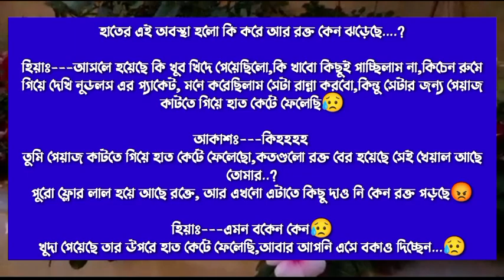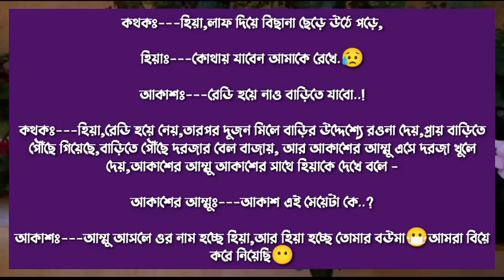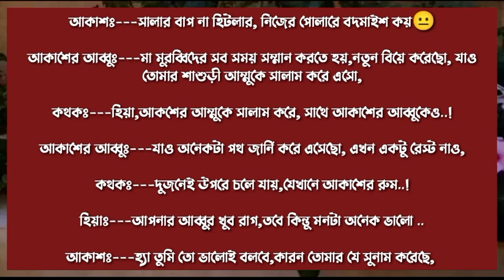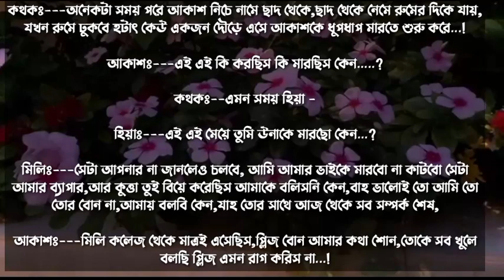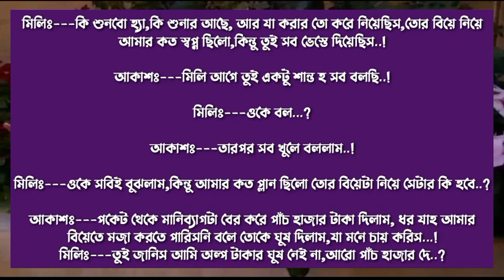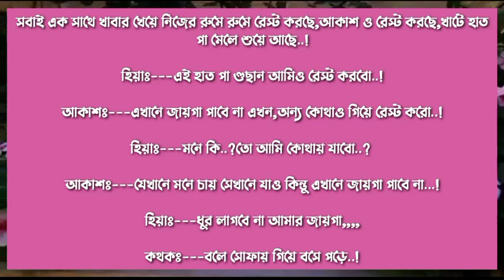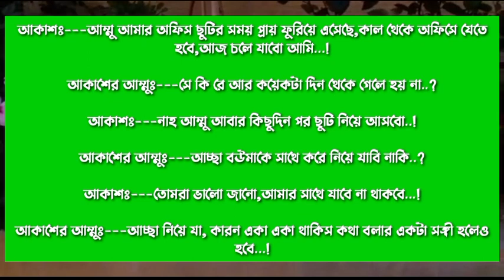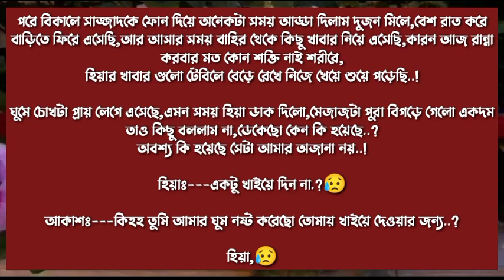অপরিচিত মেয়েটি যখন রোমািন্টক বউ।। A Emotional Love Story || পর্ব ০৩||Ft:-Akash-priya+১০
♦ Special Thanks :

Script writer: Akash Mahmud

 Script edit:(sweety)

Voice artists:-Akash * Priya * hera moni *muntaha * Sampa * mahin * noman * Mehedi * Sweety * Anika + 7

মাফিয়া _কিং _যখন _রাস্ট্রপতি
ছদ্দোবেসি _মাফিয়া _কিং
টপ_ বিজনেসম্যান _যখন _মাফিয়া_ কিং
দ্যা _ভ্যাম্পায়ার _কিং_ ওফ_ মাফিয়া
ছদ্দোবেসি _মাফিয়া_ যখন _কলেজ _প্রফেসার
ক্ষেত_ যখন _ছদ্দোবেসি_ মাফিয়া_ কিং
ক্রাশ_ যখন _মাফিয়া_ কিং
ইঞ্জিনিয়ার _যখন_ ইন্টারন্যাশনাল _মাফিয়া_ কিং
ছদ্দবেশী _মাফিয়া_ যখন _কলেজের _ম্যাথ টিচার
ডেঞ্জারাস_ মাফিয়া _যখন_ রোমান্টিক_ লাভার
Tui Sudhui Amar
বস্তির -অসহায়_ ছেলেটি _যখন _মাফিয়া_ কিং
মধ্য _বিত্ত _পরিবারের _ছেলে _যখন _টপ_ মাফিয়া_ কিং
এতিম_ মেয়ে _যখন _সিনিয়র _নেতার_ বউ
রাগী _মেয়ে_ সিনিয়র_ যখন _বউ
ডেঞ্জারাস_ চাচাতো _বোন_ যখন_ হবু_ বউ
রোমান্টিক _স্বামীর _অত্যাচার
রাগী_ ভাইয়া_ যখন _রোমান্টিক_ ধর্ষক
গরিবের _মেয়ে_ যখন _মাফিয়ার _ক্রাশ
প্রেমিকার-অবহেলায়-অবহেলিত-ছেলেটি- যখন-ডিসন্সটিক্টি-মেজিস্ট্রেট
সিনিয়র_ অহংকারী _আপু _যখন _রোমান্টিক_ বউ
মিথ্যা_ অপবাদী_ ছেলেটির _প্রতিশোধর_ গল্প
EX _গার্লফ্রেন্ড _যখন _ভায়ের_ শালী
মিথ্যা_ অপবাদে_ অবহেলিত_ ছেলেটি যখন_ বিজনেসম্যান
ছাত্রের_ প্রেম_ যখন _ম্যাডাম _পাগল
গার্লফ্রেন্ড-এবং-সবার-অবহেলিত-ছেলেটি যখন-ভার্সিটির-প্রফেসর,,,
ভার্সিটির-টপার-যখন-সাইকো-লাভার
ভার্সিটির-হট-ছেলেটা-যখন-সাইকো-লাভার
পিচ্চি-মেয়ে-যখন-রোমান্টিক-বউ
পিচ্চি-মামাতো-বোন-যখন-বউ
ছাত্রী-যখন-বউ
পিচ্চি-মেয়ে-যখন-ডাক্তারের-বউ
ছাত্রীর-সাথে-প্রেম
পিচ্চি-বউ
পিচ্চি-খালাতো-বোন-যখন-বউ
পিচ্চি-যখন-বউ
দারোয়ানের-পিচ্চি-মেয়ে-যখন-বউ
ভার্সিটির-টপার-যখন-সাইকো-টিচার
ডেন্জেরাস-ভিলেন-যখন-সাইকো-লাভার
চাচাতো-ভাই-যখন-সাইকো-লাভার
বোনের-হাসবেন্ড-যখন-সাইকো-বর
বান্ধরীর-ভাই-যখন-সাইকো-লাভার
Apon-Daily
Tanvir's-voice
Premer-kotha
Faruk's-voice
Moner-Manus
Dhulabali-officials
RH-Premer-Smrity
শুন্যতার-Dairy